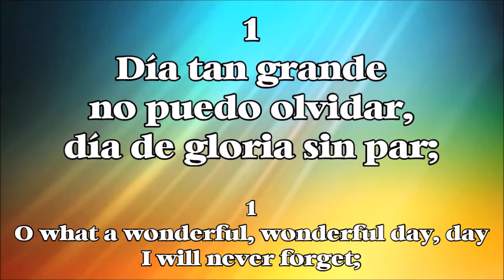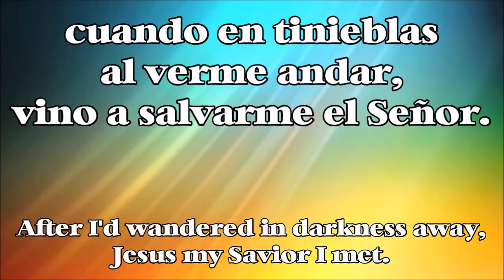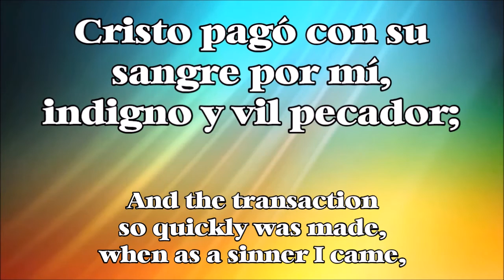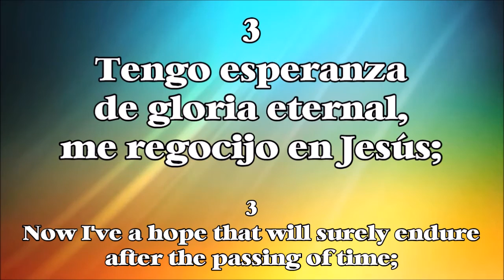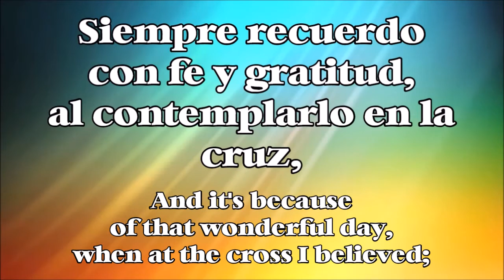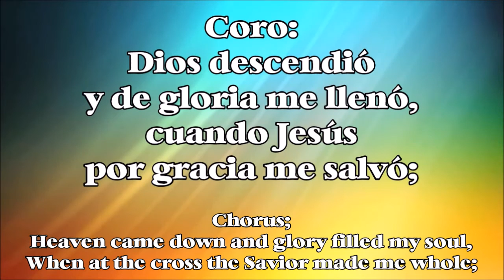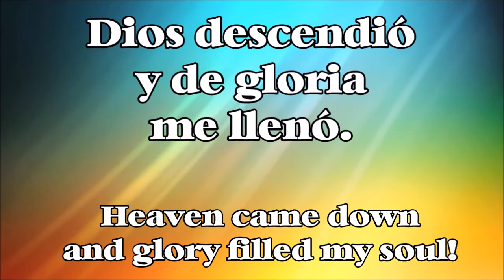Dios Descendió / Heaven Came Down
Dios Descendió

1
Día tan grande no puedo olvidar, día de gloria sin par;
cuando en tinieblas al verme andar, vino a salvarme el Señor.
Gran compasión tuvo Cristo de mí, gozo y paz me otorgó;
sombras quitó, aliviando mi carga, la noche en día cambió.

Coro:
Dios descendió y de gloria me llenó,
cuando Jesús por gracia me salvó;
fui ciego, me hizo ver y mi noche iluminó.

2
Del Santo Espíritu yo renací en la familia de Dios.
Justificado por Cristo el Señor, gozo la gran redención.
Cristo pagó con su sangre por mí, indigno y vil pecador;
me entregó su regalo de gracia y así él mi vida salvó.

3
Tengo esperanza de gloria eternal, me regocijo en Jesús;
me ha preparado un bello lugar, en la mansión celestial.
Siempre recuerdo con fe y gratitud, al contemplarlo en la cruz,
que sus heridas me dieron la vida. ¡Alabo al bendito Jesús!

Heaven Came Down

1
O what a wonderful, wonderful day, day I will never forget;
After I'd wandered in darkness away, Jesus my Savior I met.
O what a tender, compassionate friend, He met the need of my heart;
Shadows dispelling, with joy I am telling, He made all the darkness depart.

Chorus;
Heaven came down and glory filled my soul,
When at the cross the Savior made me whole;
My sins were washed away and my night was turned to day,

2
Born of the Spirit with life from above into God's family divine,
Justified fully thru Calvary's love, O what a standing is mine!
And the transaction so quickly was made, when as a sinner I came,
Took of the offer, of grace He did proffer, He saved me, O praise His dear name!

3
Now I've a hope that will surely endure after the passing of time;
I have a future in heaven for sure there in those mansions sublime.
And it's because of that wonderful day, when at the cross I believed;
Riches eternal and blessings supernal, from His precious hand I received.